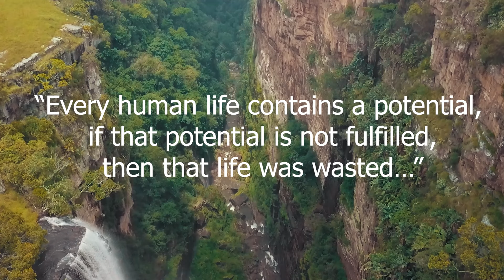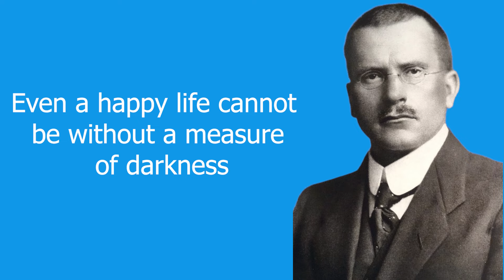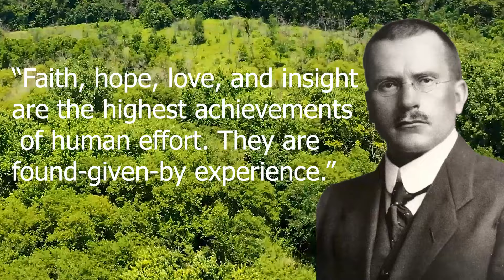Carl Jung : 40 Life Changing Lessons to Learn from the Great Carl Jung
“We don’t get wounded alone and we don’t heal alone.”
An entire world knows Carl Jung as the brilliant psychiatrist and psychotherapist who founded analytical psychology. His works and his words have impacted the world today in significant ways and it will continue to do so for a long time. And since I personally have learned a great deal from this amazing man, I wanted to share with you
1.
“Every human life contains a potential, if that potential is not fulfilled, then that life was wasted…”
2. The privilege of a lifetime is to become who you truly are.
3. The greatest problems of life are not meant to be solved, they are meant to be outgrown.
“We don’t so much solve our problems as we outgrow them. We add capacities and experiences that eventually make us bigger than the problems.”
4. We are not what happened to us, we are what we choose to become.
5. Even a happy life cannot be without a measure of darkness.
“No tree, it is said, can grow to heaven unless its roots reach down to hell.”
“There are as many nights as days, and the one is just as long as the other in the year’s course. Even a happy life cannot be without a measure of darkness, and the word ‘happy’ would lose its meaning if it were not balanced by sadness.”
“Nobody, as long as he moves among the chaotic currents of life, is without trouble.”